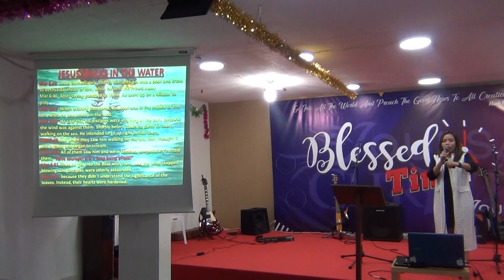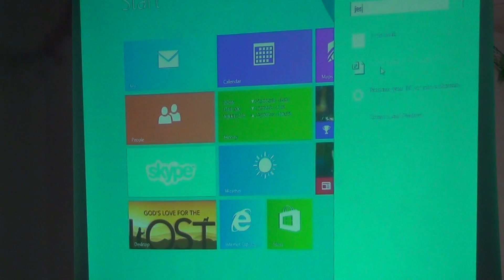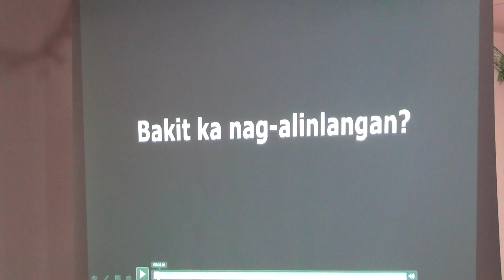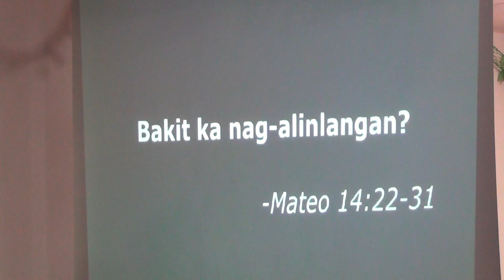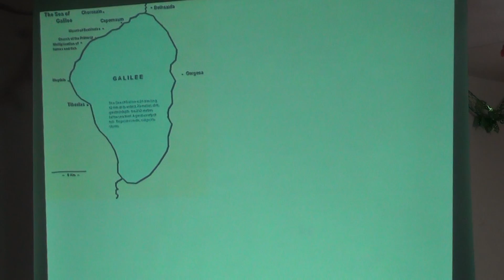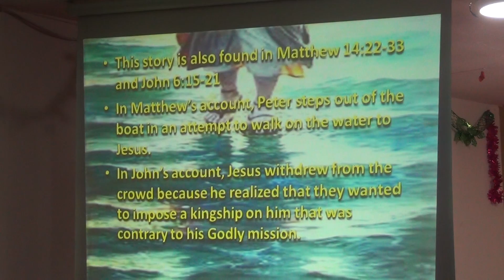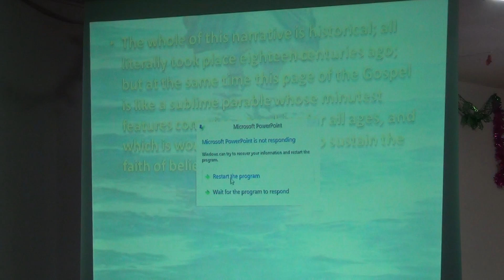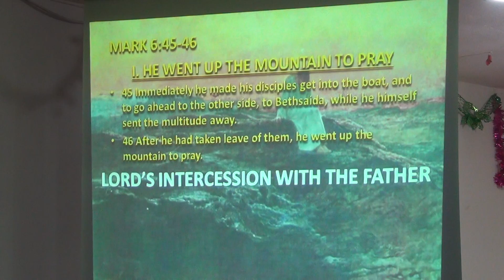2018-08-24 Readings Message part 1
Logos Kwt Worship Service